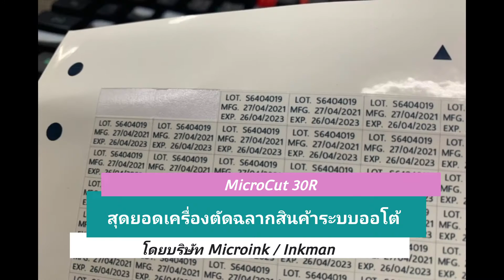ทำฉลากสินค้าเองถูกกว่า วิธีง่ายๆด้วยเครื่องตัด MicroCut 30R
เครื่องตัดสติํกเกอร์ ที่ขายดีที่สุดตอนนี้ MICROCUT30R
📢📢 ซื้อเครื่องตัดรุ่นไหนดี? หากคุณกำลังมองหาเครื่องตัดสติกเกอร์อยู่
🔥🔥 เครื่องตัดรุ่นนี้จะเป็นรุ่น HIT ล่าสุด ที่เรียกได้ว่าฟังก์ชั่นดีการันตีโดย Inkman / Microink
 เพราะเครื่องตัดสติ้กเกอร์รุ่นนี้ได้รวบรวมข้อดีของเครื่องตัดหลาย ๆ เครื่อง มาไว้ในตัวเดียว
ทำไมใคร ๆ ถึงได้เลือกซื้อกัน?
📌 แรงกดสูงสุด 1000g
 📌 ความเร็ว 1000mm/s
📌 หน้าจอระบบสัมผัส
📌 มีไฟ LED - Ram สูงสุดถึง 128 MB
📌 ทำงานเงียบที่สุด

✏ เครื่องตัดสติกเกอร์ Microcut ตัดอะไรได้บ้าง?

เครื่องตัด Microcut สามารถตัดงานได้หลากหลาย อย่างเช่น สติ้กเกอร์สีล้วนเพื่อติดรถยนต์ หรือ สติ้กเกอร์ฉลากสินค้าแปะกล่อง แปะขวด อาทิ ฉลากชาไข่มุก ฉลากน้ำพริก ฉลากเจลแอลกอฮอล์ ฉลากสเปรย์แอลกอฮอล์ ฉลากขนม ฉลากแชมพู เป็นต้น นอกจากนี้ยังสามารถตัดเฟล็กซ์ Flex / Flock สำหรับสกรีนเสื้อได้อีกด้วย

⚡ ราคาเพียง 16,900 บาทเท่านั้น
สนใจสอบถามข้อมูลเพิ่มเติมทักแชทเข้ามาได้เลยนะคะ
ยินดีให้บริการค่ะ

ร้านไมโครอิงค์ สาขาฟอร์จูน
เลขที่ 5 ชั้น 4 ห้อง 4032 อาคารฟอร์จูนทาวน์
 ถนนรัชดาภิเษก เขตดินแดง แขวงดินแดง

ร้านจะอยู่ติดลิฟต์แก้วเบอร์ 2 ตรงข้ามร้านอมรอิเล็กทรอนิกส์
อาคารฟอร์จูนทาวน์ ชั้น 4 ห้อง 4032  ถ.รัชดาภิเษก เขตดินแดง แขวงดินแดง กทม. 10400

สามารถดูแผนที่ร้านได้ที่ลิงก์นี้..

ชมคลิปสาธิตการใช้งานได้ที่ ลิ้งค์นี้เลยค่า

บริษัทฯ ได้ปฏิบัติตามกฏหมาย พ.ร.บ.คุ้มครองข้อมูลส่วนบุคคล พ.ศ.2562 ท่านสามารถอ่านเพิ่มเติมได้ที่
หากท่านมีคำถาม หรือต้องการใช้สิทธิของท่าน สามารถแจ้งเข้ามาได้ที่ เจ้าหน้าที่คุ้มครองข้อมูลส่วนบุคคล E-mail